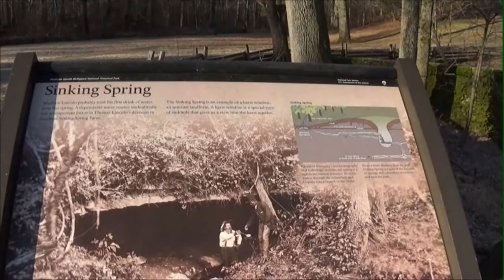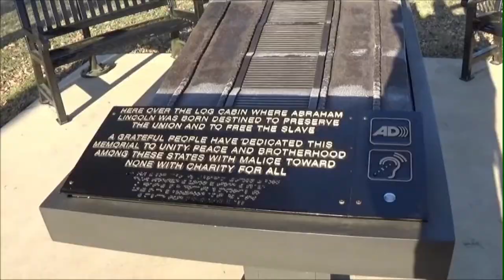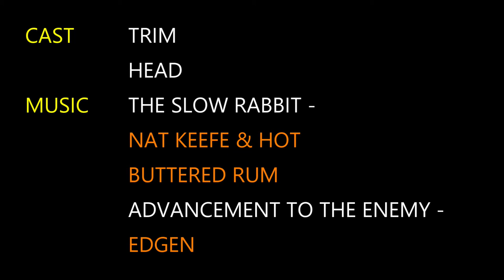Abraham Lincoln Birthplace National Historical Park - Hodgenville, KY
The First Lincoln MemorialFor the last 100 years, people from all over the world have come to Central Kentucky to honor our 16th president, Abraham Lincoln who was born in a one-room log cabin on his father's Sinking Spring Farm on Sunday, February 12, 1809.  His early years on Kentucky's frontier readied him to lead our great nation through Civil War. Abraham Lincoln Birthplace National Historical Park is a designated U.S. historic park.
The Sinking Spring, located just below the hill on which Abraham Lincoln was born, was named because the water dropped into a circular pit and disappeared into an underground river. The spring was most likely a deciding factor in Thomas Lincoln's selection for the location of the Lincoln cabin site. They depended on this spring for their water supply. Baby Abe more than likely had his first sip of water from this spring.
Follow Trim and Head on a walkthrough of the grounds and spring. Let us know what you think if you have been to see the humble beginnings of one of this Nation's Great Presidents!